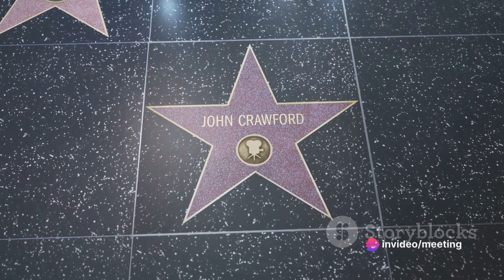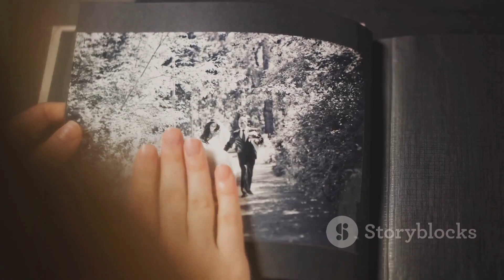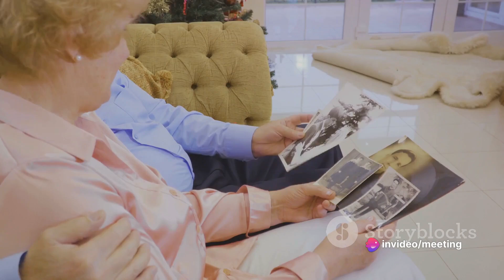Hollywood Feuds Behind the Scenes Drama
"Discover the juicy and often dramatic behind-the-scenes stories of Hollywood's legendary feuds! In this video, we delve into the bitter rivalry between Joan Crawford and Bette Davis, both on and off the screen. From Oscar controversies to Pepsi-Cola wars, their relationship was anything but friendly. We also explore other famous Hollywood clashes, including Marilyn Monroe vs. Jane Russell, Shirley MacLaine vs. Debra Winger, and Madonna vs. Gwyneth Paltrow. Get ready for the inside scoop on these unforgettable Hollywood showdowns!"

I am a Film Critic/Curator/Programmer/Publicist, since 1990
Also, an Online Marketer/Social Media Manager.

The Arts And Creativity of Women Worldwide:
Articles and Interviews by Sherif Awad-Film Critic-Egypt-Ecuador